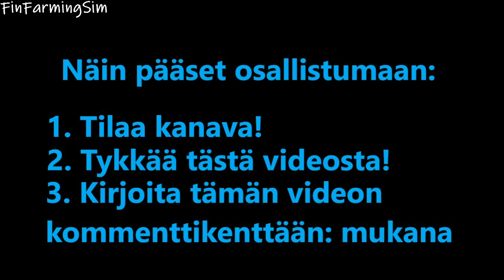Farming Simulator 19 Suomi - ARVONTA PÄÄTTYNYT !!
ARVONTA PÄÄTTYNYT !!